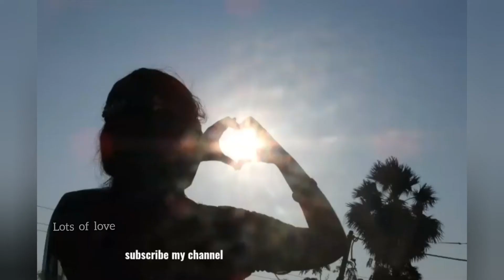ஈஸி பாகற்காய் பொரியல் | Pagarkai poriyal in tamil | பாவற்காய் கூட்டு | Pavarkai kootu | amma samayal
ஈஸி பாகற்காய் பொரியல்
Pagarkai poriyal in tamil
பாவற்காய் கூட்டு
Pavarkai kootu
amma samayal